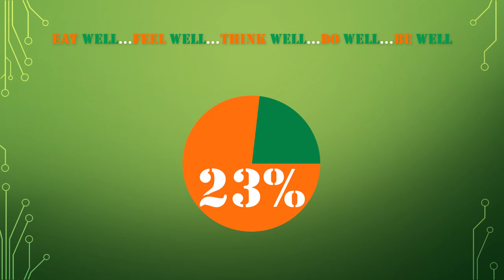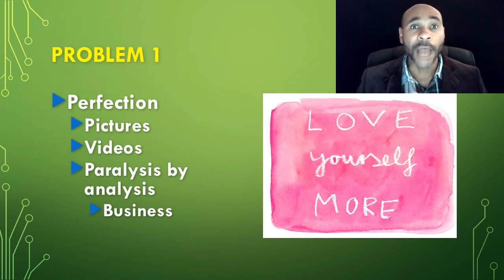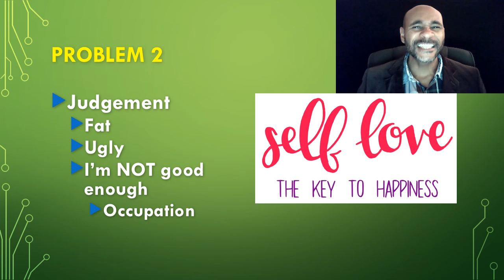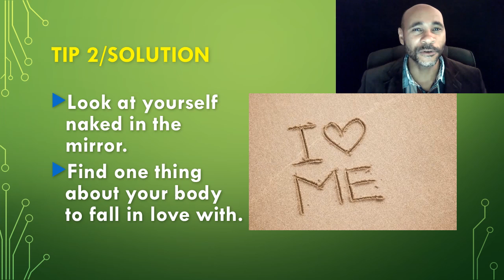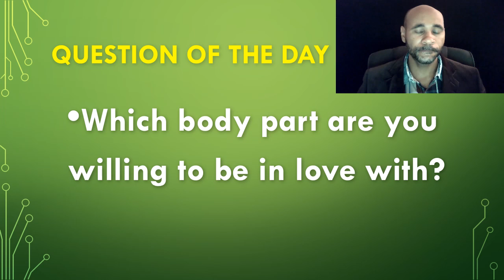How to Love Yourself - Part 2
Self-Love is defined as the instinct by which one's actions, thoughts, & words are directed to the promotion of one's own well-being.  This video series help us develop more self-love through specific actions.  In Part 2, we learn to not seek perfection and do away with self-judgement!!!

Question of the Day:  Which body part are you willing to be in love with?

The 23% Challenge is a 7-Day Wellness Program that teaches people how to holistically live a more authentic, happier, and healthier lifestyle…in only 1 week.

My vision is help people live a healthier lifestyle thru a vegan diet, exercise, spirituality, and financial education.

EAT well…FEEL well…THINK well…DO well…BE well.

Thanks,
Coach D